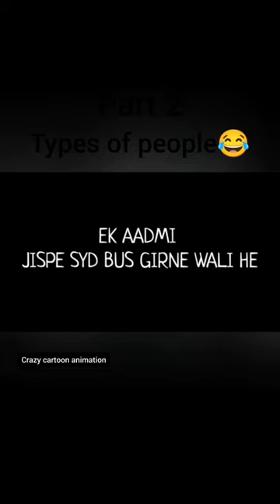Funny cartoon characters and bus conductor